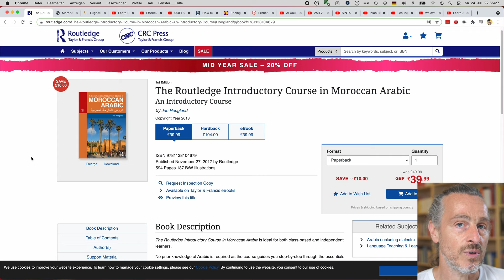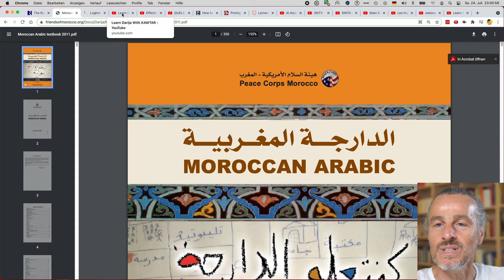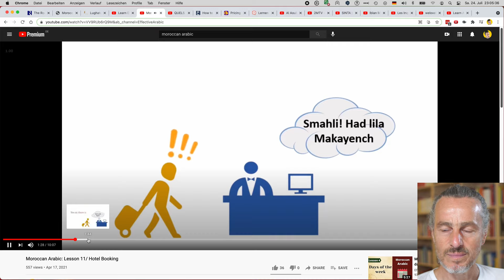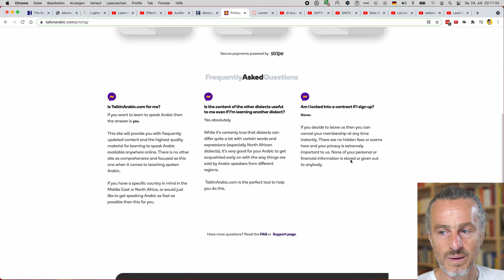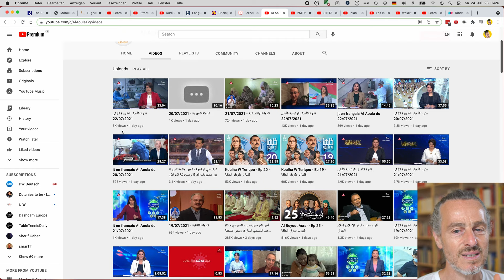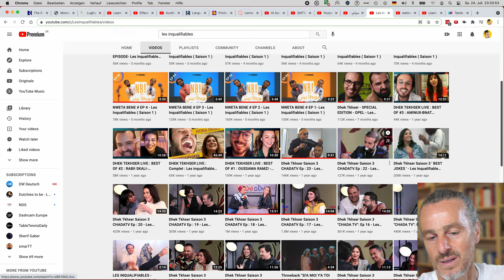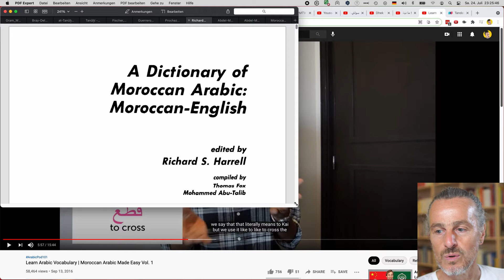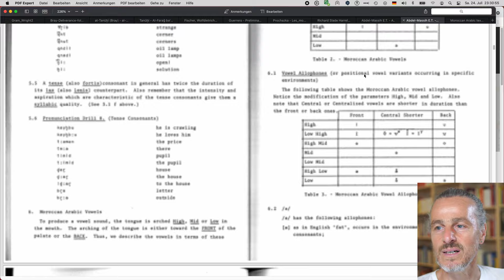Moroccan Arabic/Darija – Resources for learning Darija (الدارجة)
Another video packed with resources, this time for learning Moroccan Arabic or Darija. Below you find a list of the sites and tools that I describe in the video. You can click on the timestamps in order to jump to the single chapters straight away.

00:00 NoIntro :)
Textbooks:
00:02 Jan Hoogland: The Routledge Introductory Course in Moroccan Arabic
An Introductory Course, ISBN 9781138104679, Routledge 2018.

01:03 Moroccan Arabic (Darija) Textbook. 2011. Peace Corps/Morocco, led by Training Manager Abderrahmane Boujenab. Link

Various online resources:

06:31 YouTube: Learn Darija with Kawtar

09:44 YouTube: Effective Arabic:

11:44 YouTube: Aurélie / Maroc Émoi:

14:21 TalkinArabic

18:09 iTalki (online tutoring/conversation sessions with native speakers):

Shows and videos on YouTube in Darija:

20:39 Al Aoula TV:

21:34 2MTV:

21:56 Youssef Halim:

22:25 lblan lkhawi البلان الخاوي:

24:43 Les Inqualifiables:

28:05 welovebuzz:

29:14 arabic101 (Chaima, Moroccan Arabic)

Dictionaries:
30:05 Harrell/Sobelman: A Dictionary of Moroccan Arabic, Georgetown University Press

30:50 Dictionary Living Arabic, lughatuna

34:34 Final Remarks (with some comment on two other textbooks, by Abdel Messih, 1970s)